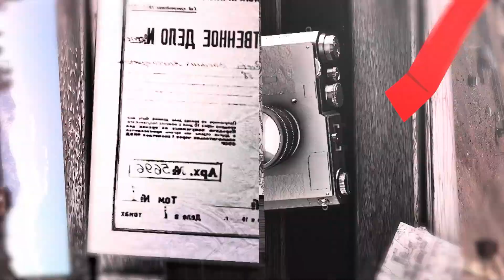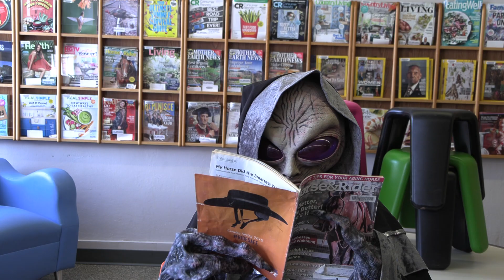Alien Probe episode #2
A bi-weekly web show with local topics and information from a alien perspective.
Episode #2  "the Mothership"